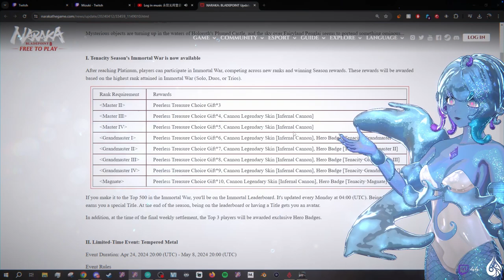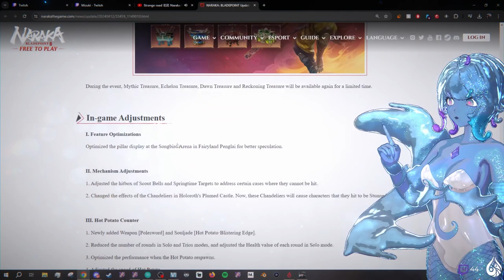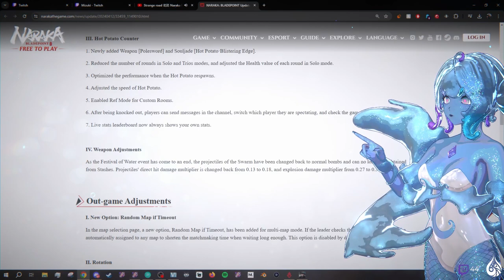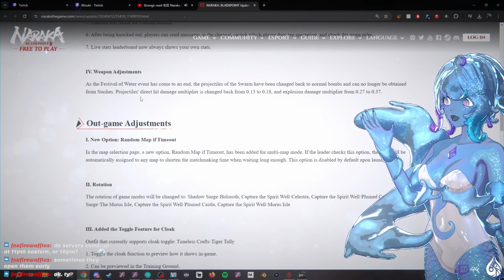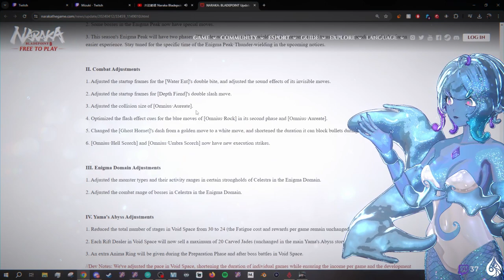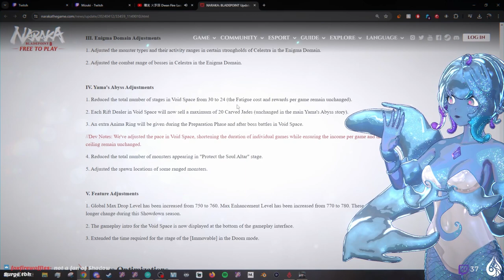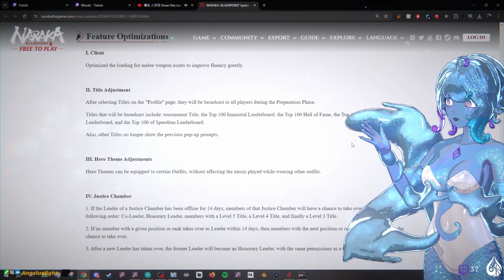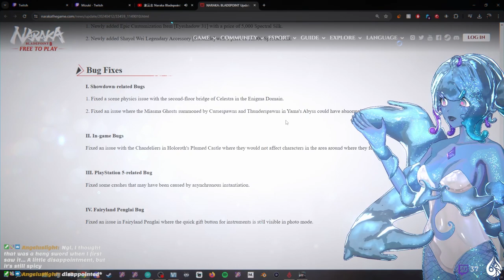New 4/24 Naraka Bladepoint Patch Notes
Mizuki reviews Naraka Bladepoint Patch Notes from the update on April 24, 2024!